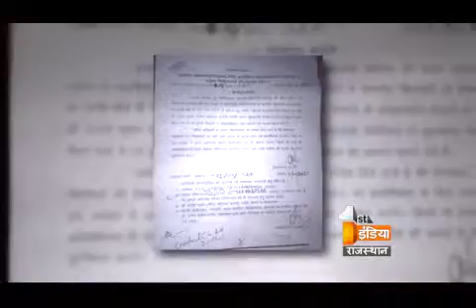Big Fight Live ''Medically recommended by MLA's” Part 3, Thursday, 07 April 2016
Medically recommended by MLA's

Will the treatment by the recommendation of MLA would be better?
Is the  Medical system jumping on politics?
Will doctors treat patients on the letter of MLA's
Will the new experiment of letter of recommendation in medical system be appropriate?
Should government focus on medical system rather them recommendations ?
Will the vote of MLA increase by the recommendation letter?

MLA छाप मेडिकल

क्या एमएलए की सिफारिश से होने वाला इलाज बेहतर रहेगा ?
क्या चिकित्सा व्यवस्था राजनीति की भेंट चढ रही है
क्या डाक्टर एमएलए की चिठ्ठी पर ईलाज करेंगे
क्या चिकित्सा व्यवस्था में सिफारिशी चिट्ठी का नया प्रयोग अच्छा रहेगा
क्या सरकार को सिफारिश से बेहतर मजबूत चिकित्सा व्यवस्था पर गौर करना होगा?
क्या सिफारिशी चिट्ठी से एमएलए का वोट बैंक बढेगा?